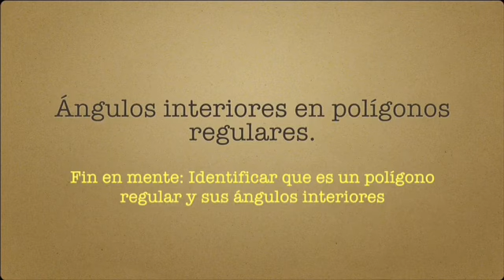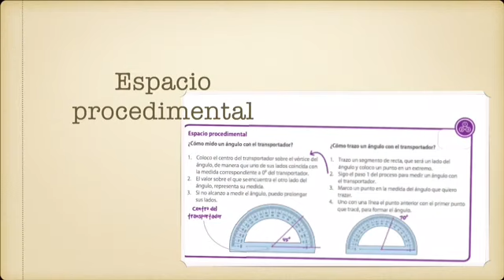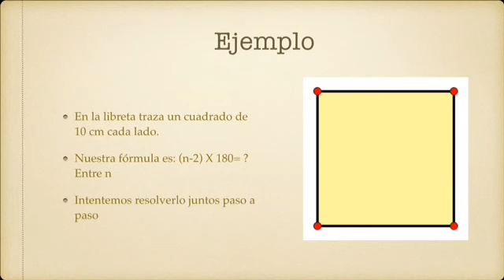Miss Jazmin Clase Zoom 22 de abril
Clase Zoom 22 de abril